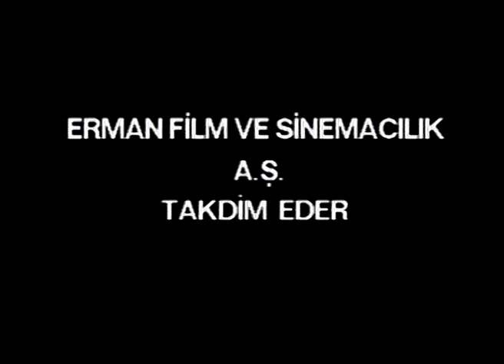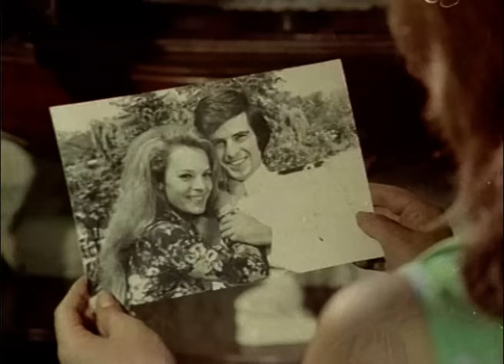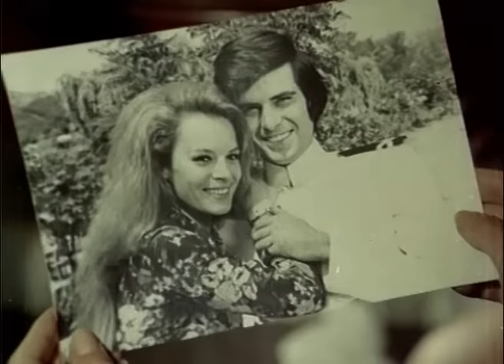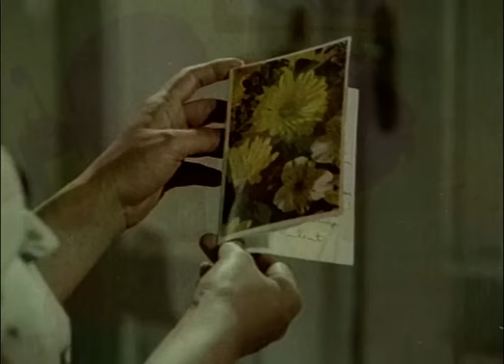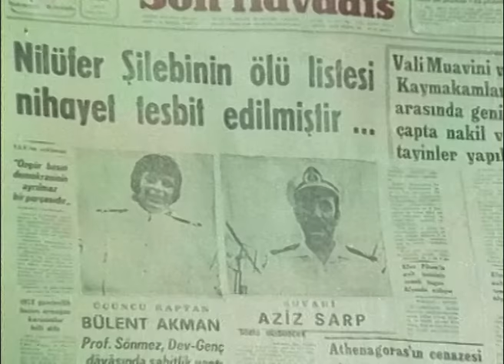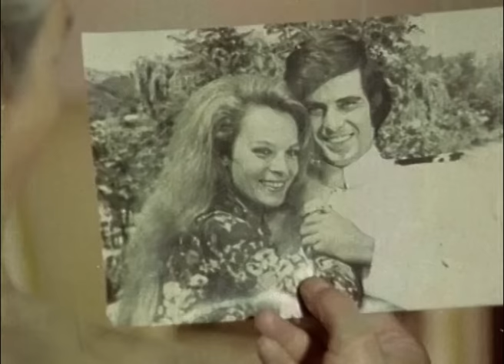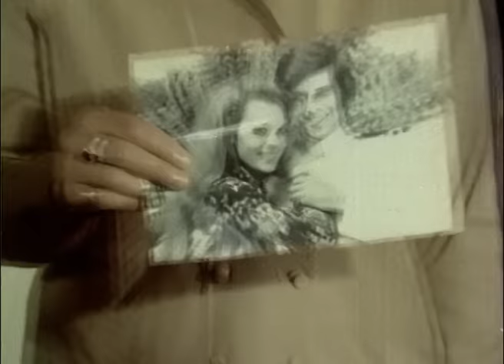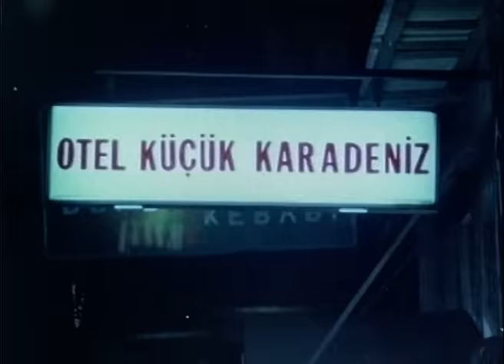Kaderimin Oyunu Türk Filmi | FULL | TARIK AKAN | HÜLYA KOÇYİĞİT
Kaderimin Oyunu ; Safa Önal'ın senaryosunu yazdığı, Orhan Aksoy'un yönettiği Tarık Akan ile Hülya Koçyiğit'in oynadığı 1972 yapımı Türk filmidir.

Kaderimin Oyunu Türk filminin konusu; Bülent kaptanlık yapmaktadır. Selma ile sefer dönüşünde evlenecektir. Seferde gemi batmıştır bu haberi öğrenen Selma'nın dünyası yıkılmıştır. Bu haberin etkisi taze iken gece saatlerinde yaşanan bir deprem Selma'nın anne ve babası enkaz altında kalmıştır. Selma bu olaylardan sonra kasabayı terk etmiştir. Bülent ise kazadan kurtulup İstanbul'a dönmüştür. Kendisine Selma'nın öldüğü söylenmiştir. İki gençte birbirinin yaşadığından habersiz bir şekilde yaslarını tutarken bambaşka bir şekilde birbirleriyle buluşacaktır.